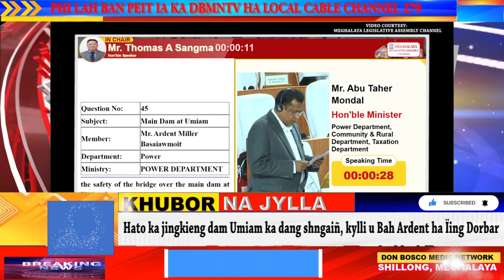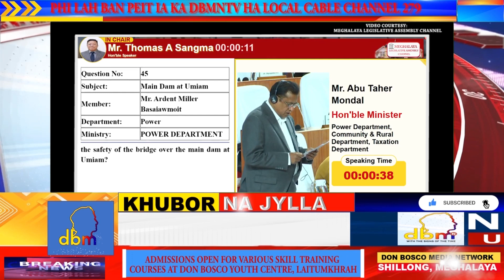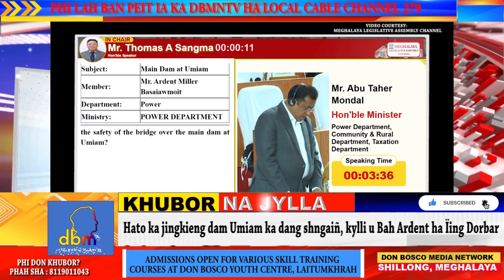Hato ka jingkieng dam Umiam ka dang shngaiñ, kylli u Bah Ardent ha Ïing Dorbar